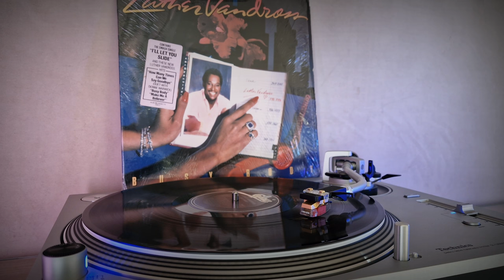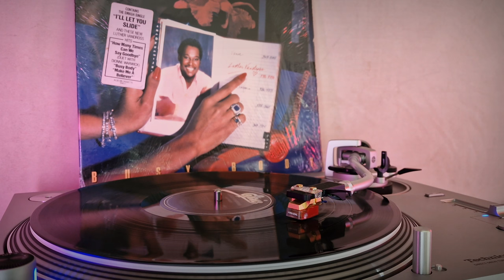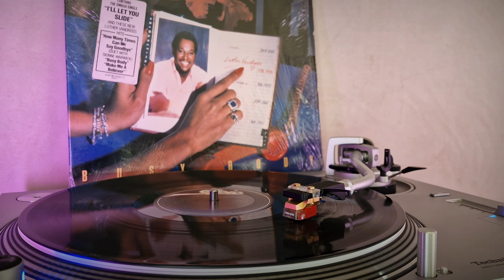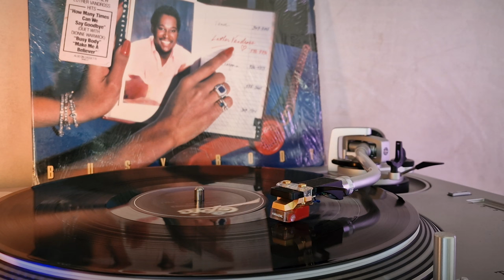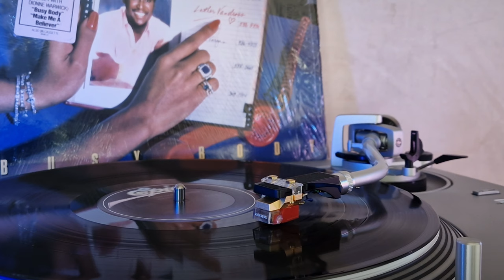Luther Vandross - Superstar / Until You Come Back To Me (That's What I'm Gonna Do) - 1983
Luther Vandross – Busy Body